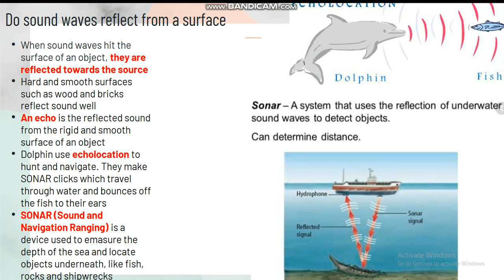sound can be reflected